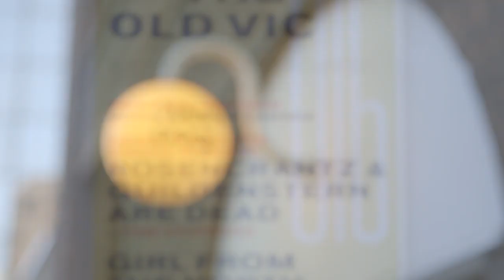The Business of Creativity Episode 2 Ft. Sally Greene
Episode - 2 of 'How to start a creative business' Michael Jacobsen interviews entertainment impresario 'Sally Greene'.
Sally Greene is the Founding Director of London's world-famous Old Vic Theatre; Managing Director of London's Criterion Theatre & Owner of world-renowned Ronnie Scott's Jazz club in London